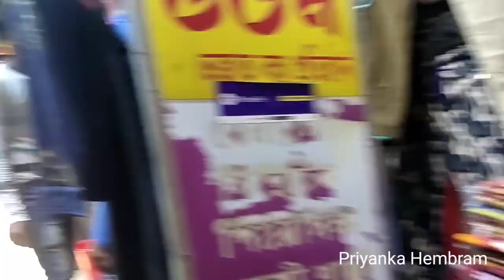Durga Pujar Agea Jhargram Market..... Vlog Vedio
Durga Pujar Agea Jhargram Market.
Pujar thik 2 / 3 agea kemon vir hoye6e amader Jhargram market otai apna der sathe share korlam.

Vlog Vedio
Santali Vlog
Priyanka Hembram

                     🙏🙏     JOHAR    🙏🙏